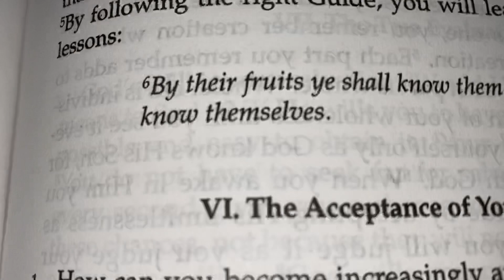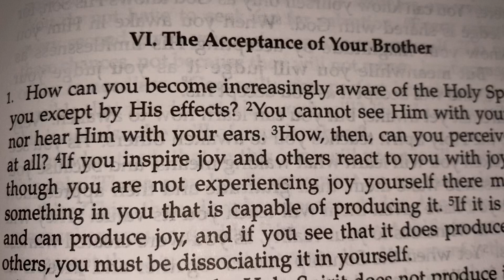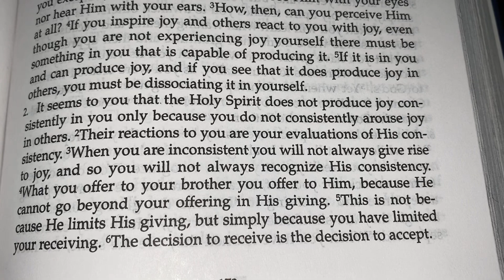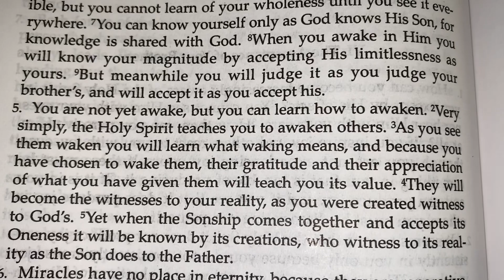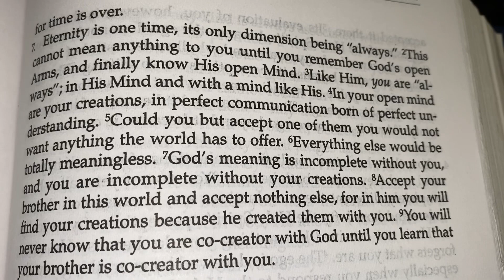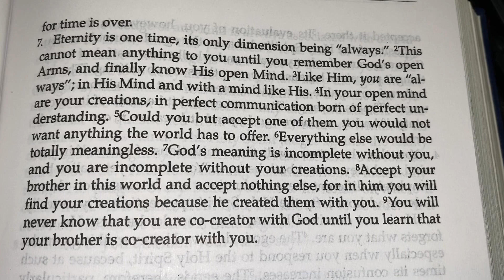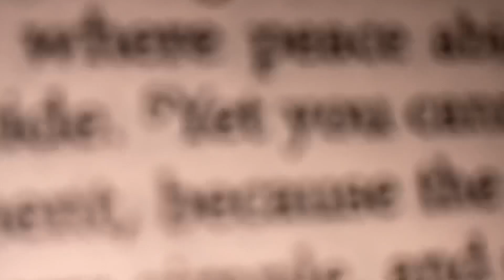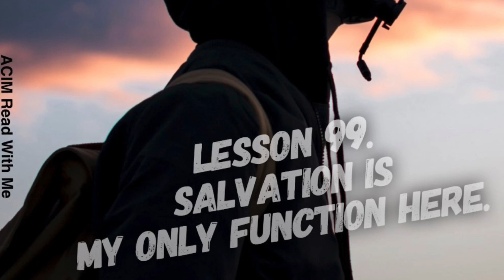Day 100 Journey of ACIM Text with Meditation